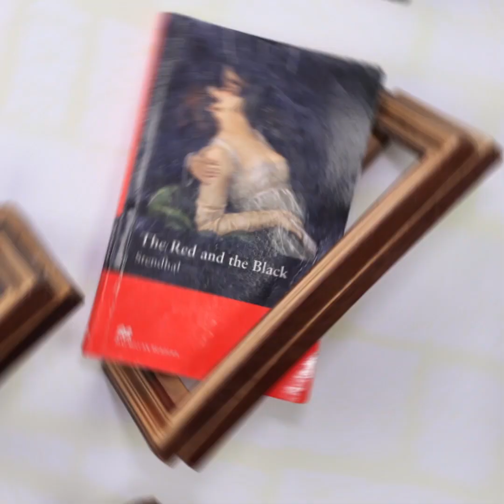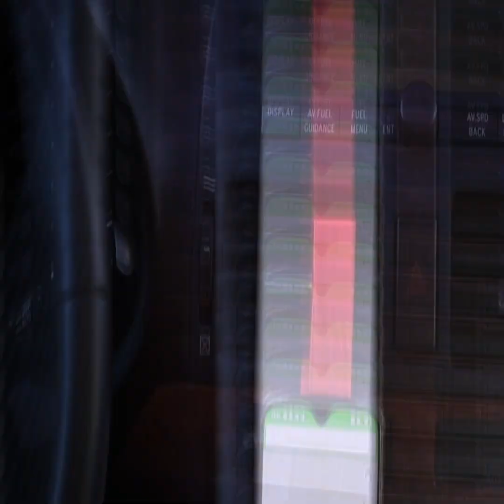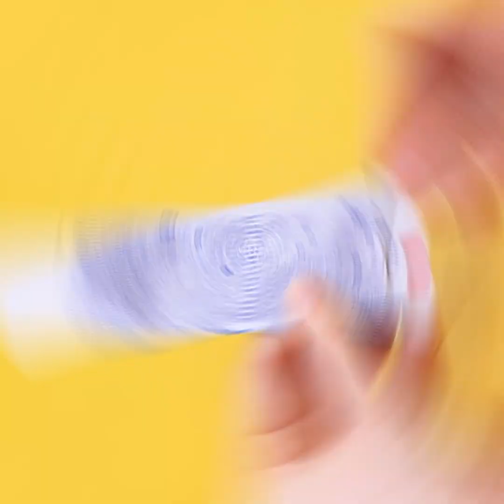27 Trucchetti per Rendervi la Vita più Semplice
Come rendere la vita più semplice e risparmiare? Guardate il nostro nuovo video per scoprirlo!

Materiali:
Bottiglia della coca-cola
Scatola per dolci rotunda
Cestino della spazzatura
Tappi di plastica
Buste della spesa
Vassoio verticale di cartone
Cornici per foto
Fiocchi
Cartone
Bastoncini
Pellicola
Cannucce
Elastici
Velcro
Ventosa
Piatto
Matita
Elastici per capelli
Bicchiere
Contenitore di succo
Calzini
Bottiglia di plastica
Appendiabiti
Catena
Crocs
Spugna